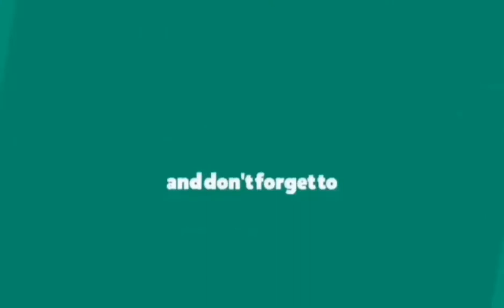Lalaking Sinuntok ang kundoktor October. 26.2019